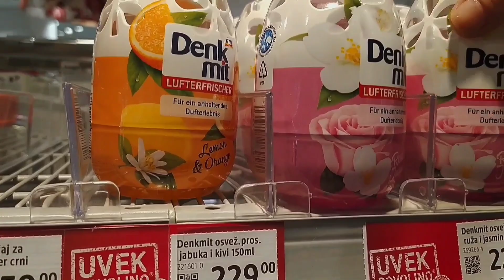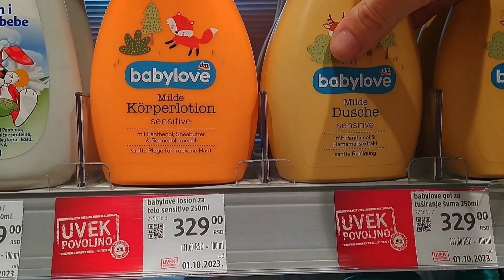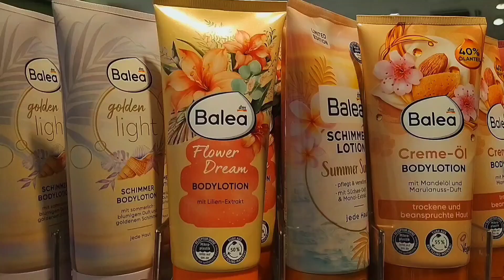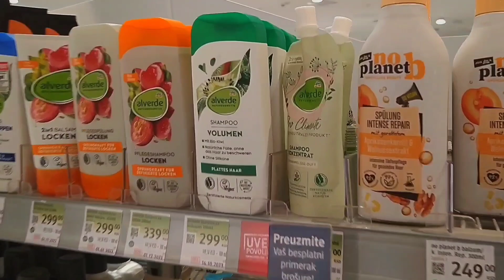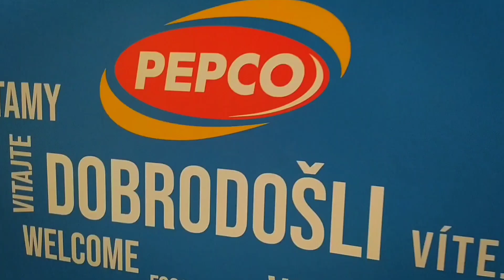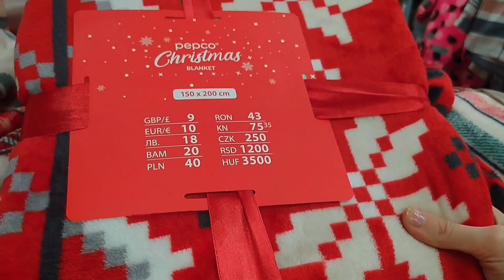Idemo zajedno u kupovinu ❤️🥰☕🤸🏻‍♀️ (DM, Sinsay, Pepco)